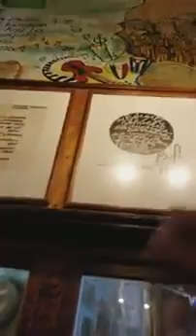LA BODEGUITA DEL MEDIO - HAVANA CUBA